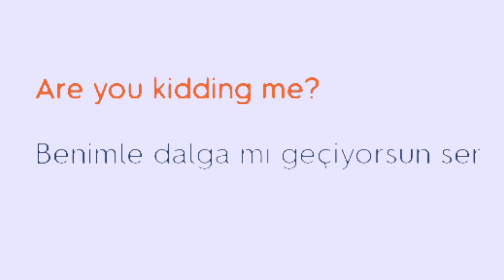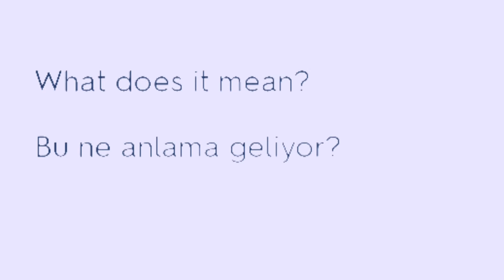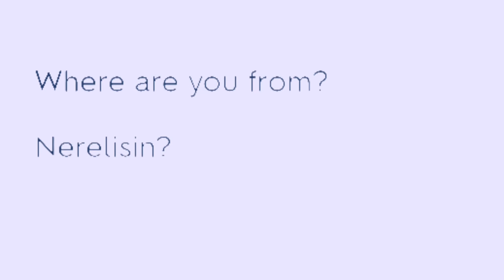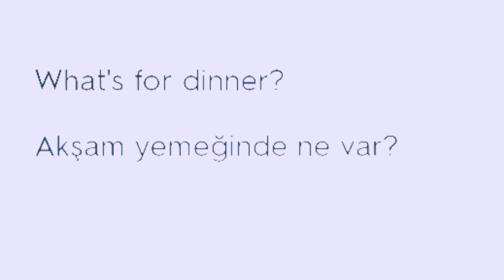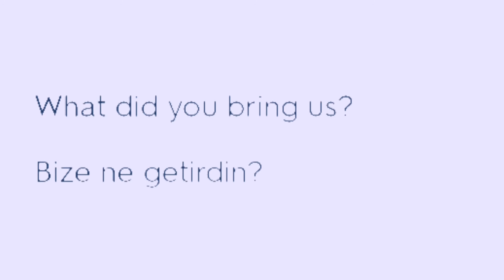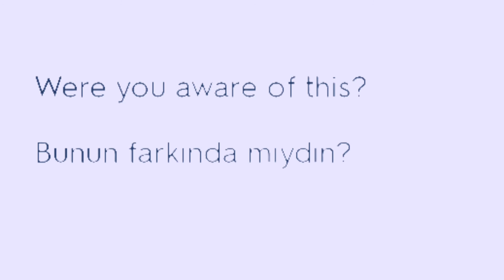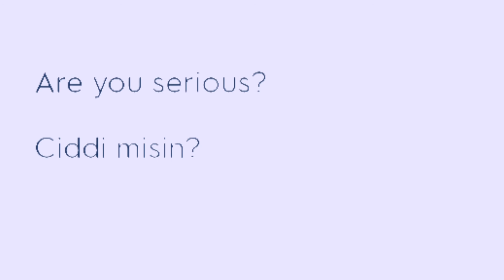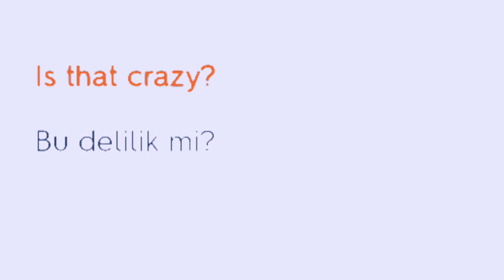İngilizce soru cümleleri | İNGİLZCE KONUŞMA KALIPLARI(ENGLISH PHRASES)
İngilizce konuşmak ve anlaşmak için sora bileceyiniz sorular.İngilizce soru sormak,sorulan soruyu anlamak için İngilizce günlük konuşmada kullanılan En yayğın İngilzce cümleleri sizler için derledim.İngilizceyi Anlamak ve Konuşmak İçin Gerekli Olan Söz Kalıbı ve Deyim
Bu söz kalıbı ve deyimler ile siz günlük hayatdakı konuşmaları, filmleri ve dizileri anlayacıksınız.